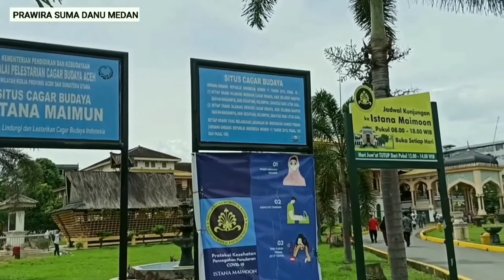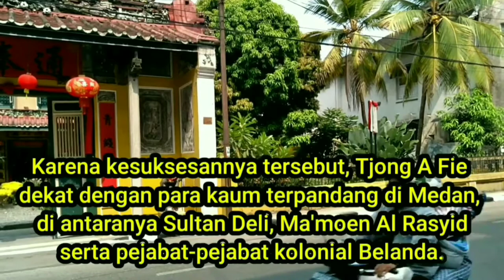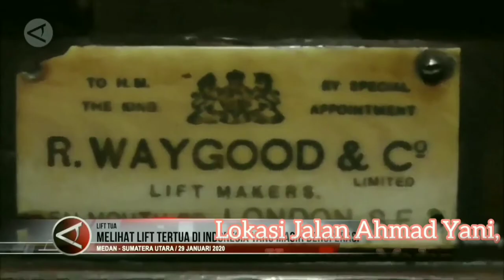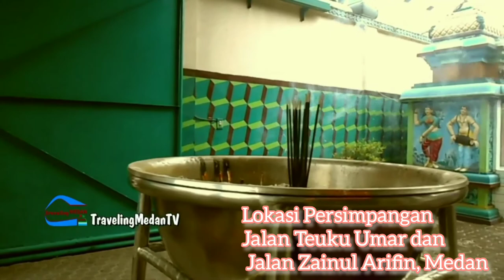7 Tempat Wisata Yang Mengagumkan di Medan, Nomor 5 Paling Top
7 Tempat Wisata Yang Mengagumkan di Medan, Nomor 5 Paling Top